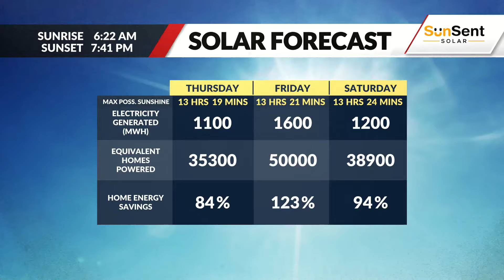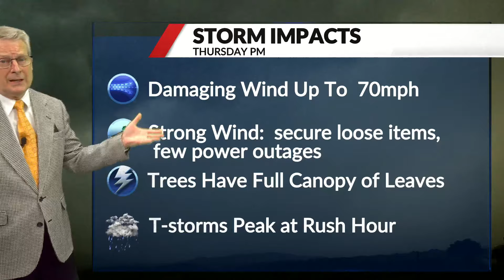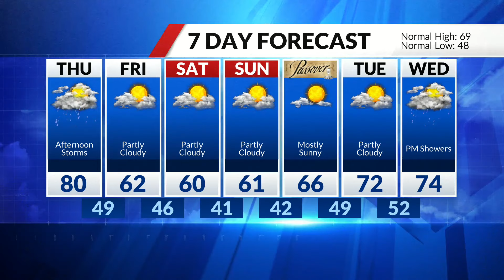St. Louis Forecast